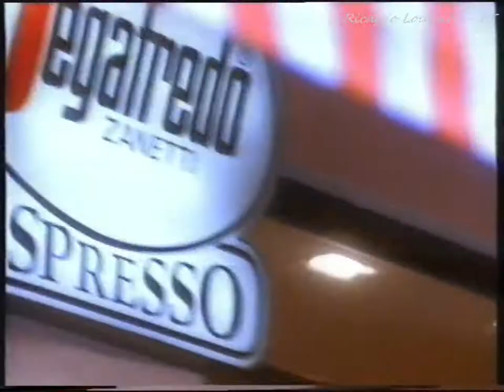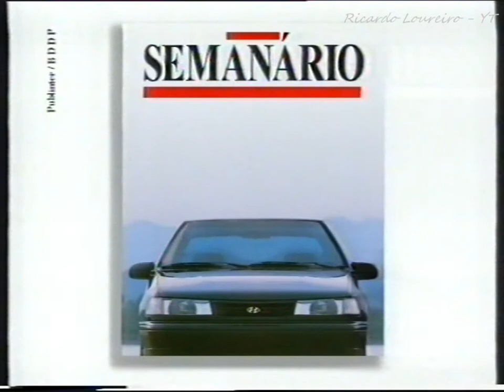TVI PUB - Setembro 1994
Intervalo TVI durante o Filme " Gremlins 2: A Nova Geração"
Data: 23 de Setembro 1994
TVI 4 VHS